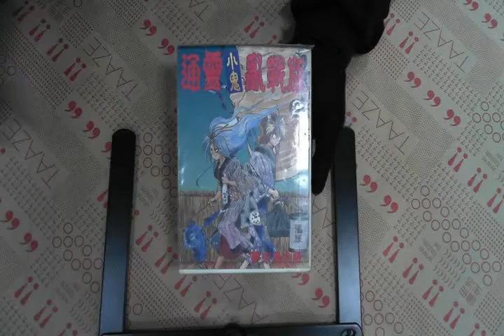TAAZE｜通靈小鬼亂戰版（２） 二手書書況 9576431298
TAAZE｜讀冊生活網路書店「通靈小鬼亂戰版（２）」，找二手書請至